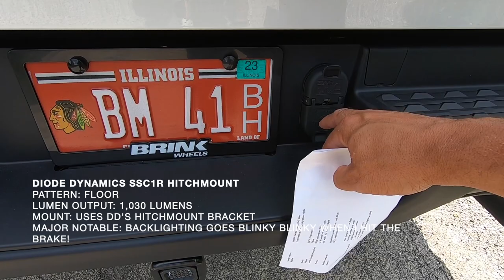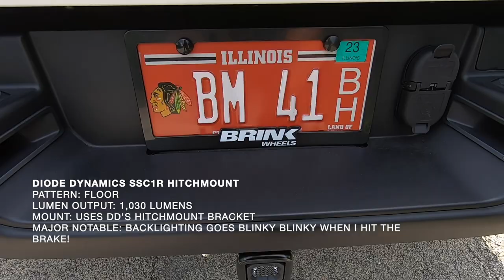Lighting Overview Part 1: Lighting Specs and Mounts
This is Part 1 of a 2 part series covering all of my lights on my truck.

In this video, I provide an overview on each aux light I have installed and how I installed it.  In part 2 we'll talk through the lighting patterns of each light and see how well they illuminate the trucks surroundings at night.

Here are some videos I made that may be of interest to you.  Hope this helps you with your lighting set up!

Any other questions let me know!  Be on the look out, I have some fun videos on deck for the truck.

Head over to my Instagram for more pictures of my projects

Brink Wheels - Waterfowler for $100 off your order

WF41